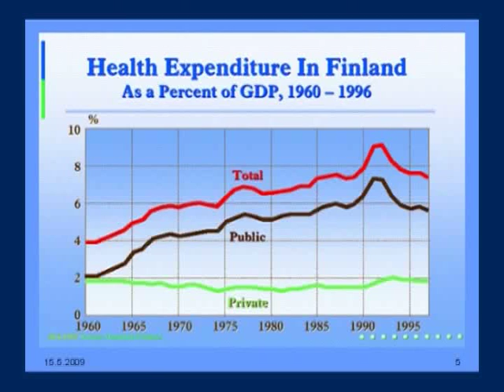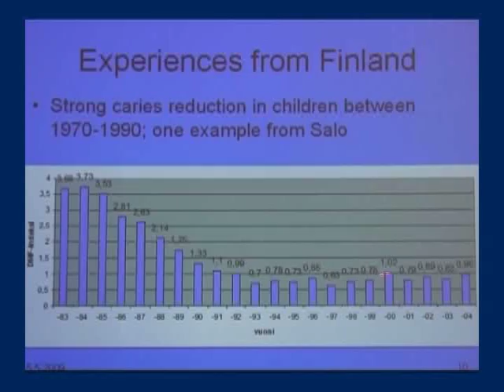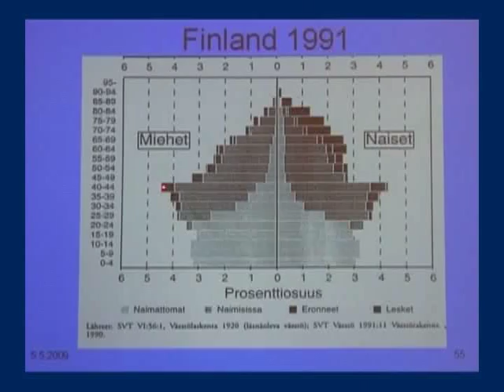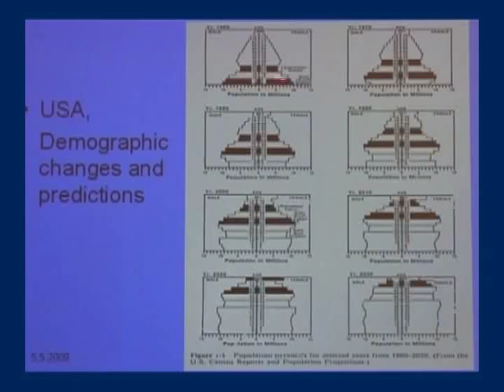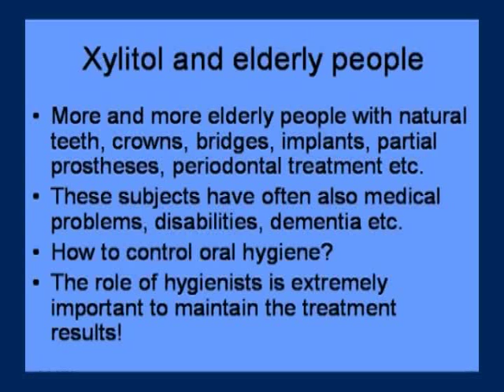Economical Aspects of Caries Prevention with Xylitol | Xlear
-Dr. Pentti Alanen

Dr. Pentti Alanen, a professor in Public Health Dentistry, at the University of Turku, concentrated on the economic benefits that regular xylitol usage can have, not just for individuals, but especially at a macroeconomic level.

He used a vast array of graphs and statistics based on several studies, to illustrate the cost benefit figures associated with the use of xylitol.  The vast majority of this clinical research has been done in Finland, partly because their government provides free dental care up to the age of 18.  It stands to reason then, that their public health department would want to decrease the incidents of caries.

Dr. Alanen showed how, through intensive prevention programs, Finland went from having very high caries figures in 1970, to having among the lowest figures by 1990.

One of the studies done on 12 and 18 year olds, showed a decrease in the groups DMF index from 8 in 1975 to the World Health Organizations target of 3 within 6 years.  It then continued to decline to below 1 by 1990, where it stayed until the end of the study period in 2000.

Dr. Alanen mentioned how difficult it is to find control groups for clinical trials in Finland because most of the population uses xylitol.  Almost all the gums in the country, he explained, contain xylitol.  But because of its higher cost, very few contain enough xylitol to be effective, or its effectiveness is reduced by the presence of other sweeteners.

He expanded on some of the government programs in communities, particularly in schools and kindergartens.  Effective xylitol products are purchased in bulk to reduce the cost, and then distributed after meals to eliminate the acid attack caused by the processed carbohydrates.

The most dramatic results were achieved when xylitol intervention takes place at an early age, ideally before dentition.  Dr. Alanen presented some extremely impressive graphs illustrating the long term effect of teeth erupting into a xylitol rich, low mutans, oral cavity.  In many cases, the benefits were still evident after 40 years.

Using age pyramid graphs he made some extremely powerful points about demographic changes in industrialized nations across the world.  Not only are people living longer, but the average age of a nation is rising as well.  In conjunction with this, fewer people are losing their teeth.

In Finland for example, in the time that it takes for the elderly age group to quadruple, the number of natural teeth will have multiplied by 50.  There will also be a corresponding increase in crowns, bridges, implants, and prostheses.  With this in mind, controlling oral hygiene will become increasingly important in years to come.

Dr. Alanen concluded, by stating that xylitol is not only one of the best and most easily achievable solutions to early caries prevention, but that it could also be used to ensure the long-term success of expensive dental treatment.  In his own words, “Clearly a win-win situation.”

The University of Turku in Finland has produced some excellent work in the field of xylitol research and the dental world is considerably richer for it.  These presentations by Doctors Makinen, Soderling, and Alanen laid a firm foundation for what was to be an extremely informative and even entertaining seminar.  It is Xlear’s sincere wish that you enjoy the presentations that follow.